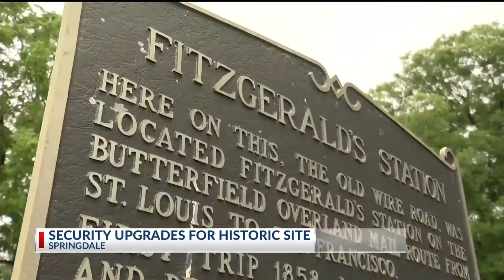Security Fencing at the Fitzgerald Station